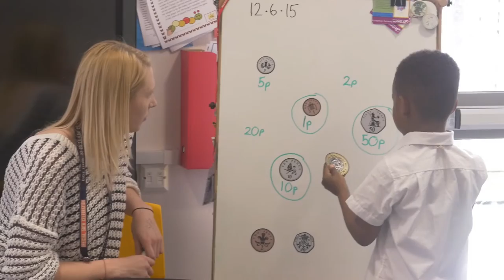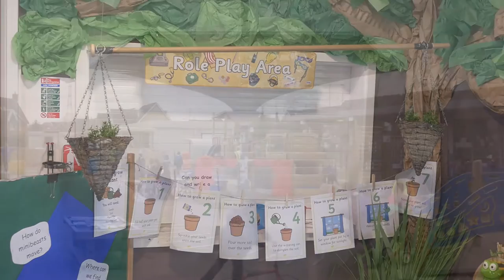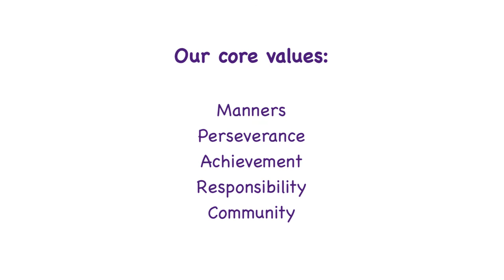Harris Primary Academy Mayflower